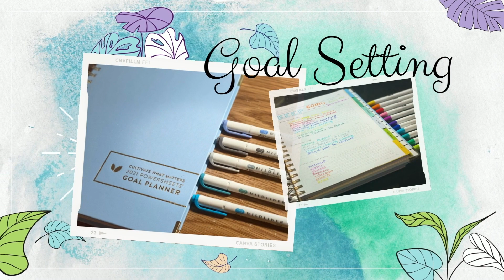Weekly Update Vlog || we July 2, 2023 || Red Deer Trip Summer 2023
Hello! Thanks for stopping by to check out today's video, Weekly Update Vlog || we July 2, 2023 || Red Deer Trip Summer 2023. While not being completely a vlog, I hope you still enjoy it!

   ➡️ My Fave Franklin Products:

💜 Inserts:
   🌞 Seasons Day on Two Pages Planner Inserts

💜 Binders:
   🌞 Tyler Binder